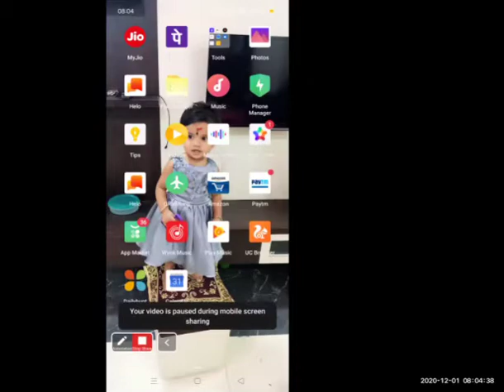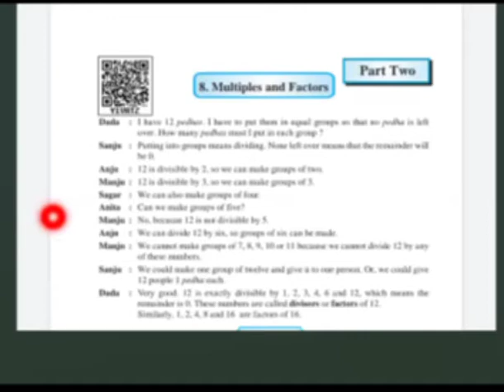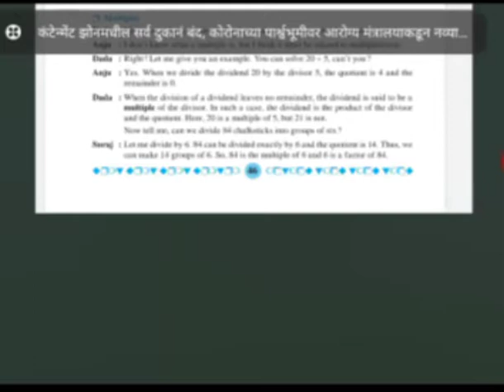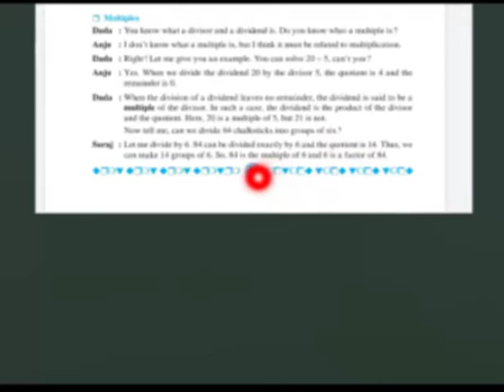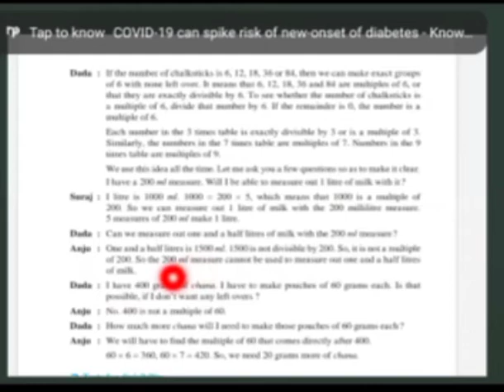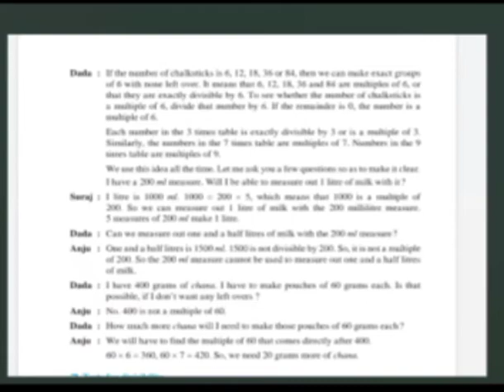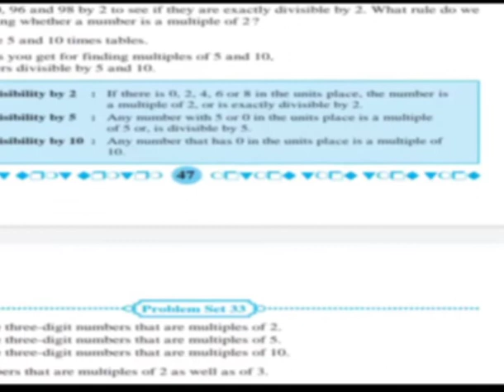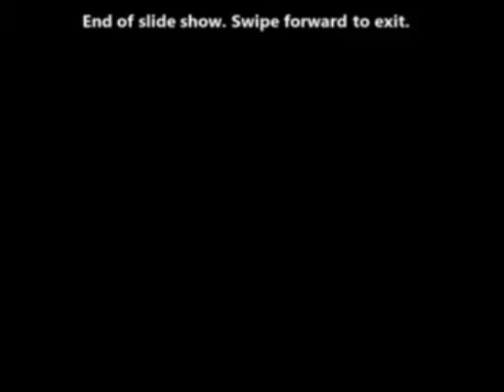Multiples & Factors (Mathematics) Std.5th by Navin Yede Sir